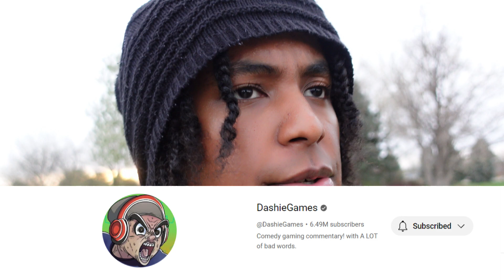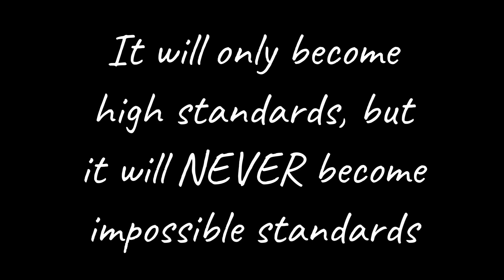Why Being A YouTuber Is Harder Than Ever Before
As time passes, YouTubers will be having to face higher standards and higher expectations when it comes to making the best types of videos possible for their viewers. What was once considered to be a good video in the past, would not hold up to the videos that are made today in the present. And the videos that are being made today in the present, will not hold up to the videos that will be made in the future. Only the ones that have the drive to keep up with these standards, will be the ones that make it on YouTube and become the most successful.